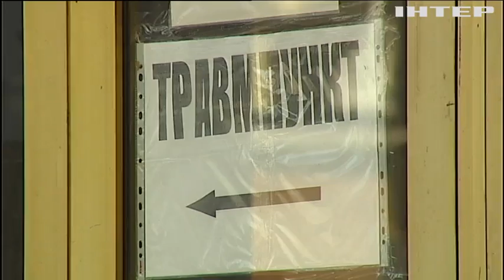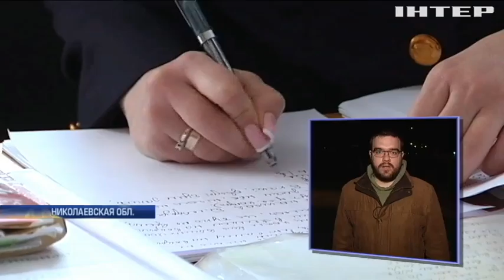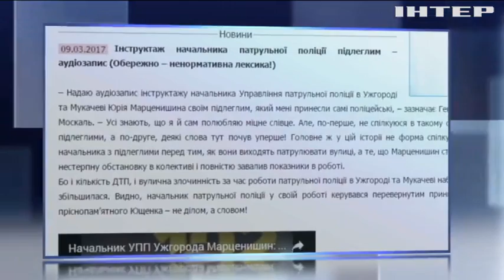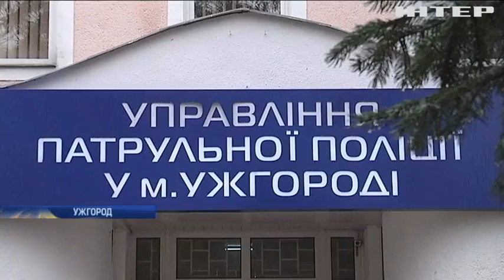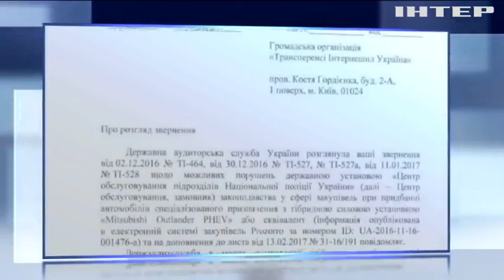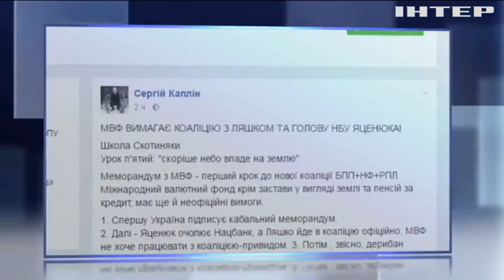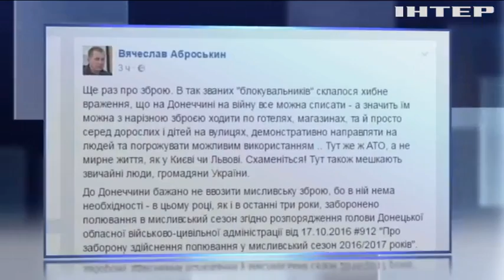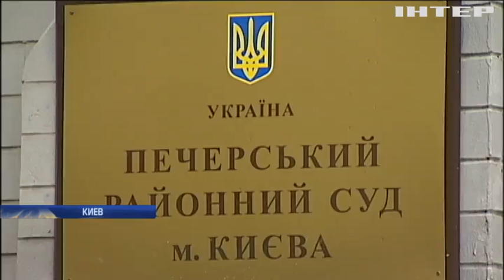Подробности, выпуск за 9 марта 2017 года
Смотрите в этом выпуске: Долгожданный безвиз. Профильный комитет Европарламента сказал да. Чье слово отделяет Украину от свободного въезда в ЕС?; Последний день публичных слушаний в Гаагском трибунале; Наглое убийство в центре столицы. Кто и почему устроил охоту на одесского бизнесмена?